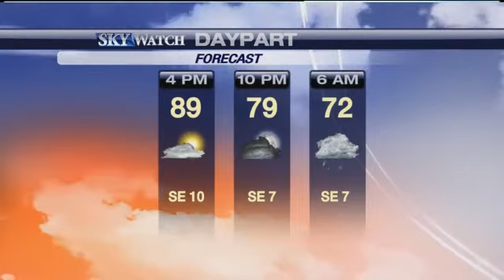Weather for Thursday, Aug. 30